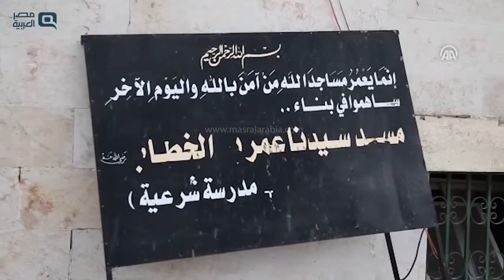مصر العربية | ناجون من قصف مسجد "الجينة" السورية يفندون مزاعم واشنطن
اعتبر مدنيون ناجون من قصف استهدف مسجدا بقرية "الجينة" بحلب (شمال)، أن المزاعم الأمريكية اعتباره "مركز تجمع لعناصر القاعدة"، بأنها لا أساس لها من الصحة.
واستهدفت المقاتلات الأمريكية الخميس الماضي، مسجد عمر بن الخطاب في قرية الجينة الواقعة بين مدينتي حلب وإدلب، خلال صلاة العشاء، بداعي أنه "مركز تجمع لعناصر القاعدة".